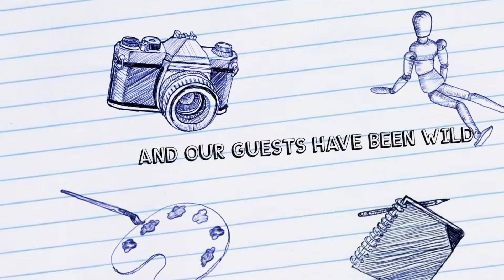2017 School Tour - Day 2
We had a lot of fun in Deer Lake and Pasadena on the 2017 School Tour!